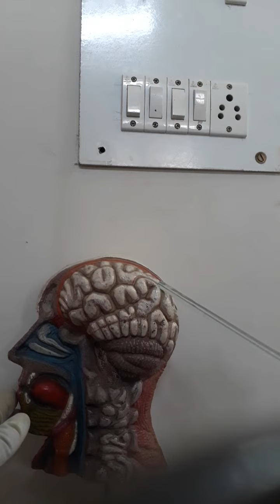Human Brain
Aim:To study the structure of Human brain.
Comments:
1.The brain has three main parts _ cerebrum, cerebellum and medulla oblong ata.
2.Cerebrum is divided into right and left hemispheres called cerebral hemispheres  joined by a nerve fibre called corpus callosum.
3.Below the cerebrum ,cerebellum present
4.Medulla oblongata is the lower most part of the brain.